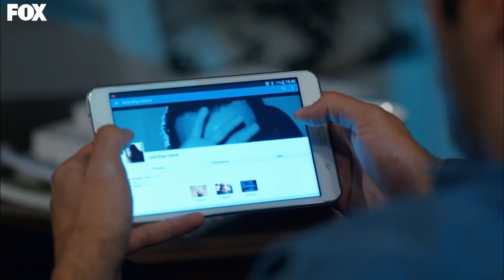Öykü'nün Kına Gecesi - Kiraz Mevsimi 25. Bölüm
Kiraz Mevsimi 25. Bölüm - Öykü'nün duygusal kına gecesi.

Öykü’nün Ayaz’a yaptığı ani evlilik teklifi herkes tarafından şaşkınlıkla karşılanır. Öykü ve Ayaz kendini bir anda evlilik hazırlıkları içinde bulurlar. Sibel ve Burcu her şeyin usulüne göre olması için düğün hazırlıklarına dalarken, Emre ve İlker de Ayaz’ın bekarlığa vedası için kolları sıvarlar. Evlilik haberi Önem’i derinden sarsacaktır. Oğlunu kaybetme gerçeğiyle yüzleşen Önem bu işin peşini bırakmaz. Diğer yandan Şeyma evde Bülent’in iyice gözüne girmeyi başarır. Öykü-Ayaz ilişkisinin karşısında Önem’in en büyük yardımcısı olmaya devam eden Şeyma, bu sefer hiç hesapta olmayan bir şekilde Mete’yi kaybetme riskiyle karşı karşıya kalır. Burcu’nun kendi hayatını kurma mücadelesi devam ederken, Bülent Emre’ye hiç beklemediği bir teklifle gelir. Nikah günü gelip çattığında Öykü ve ailesinin evinde mutluluk zirvededir. Bu sürpriz evlilik ile Öykü ve Ayaz sonunda kavuşacak mı?